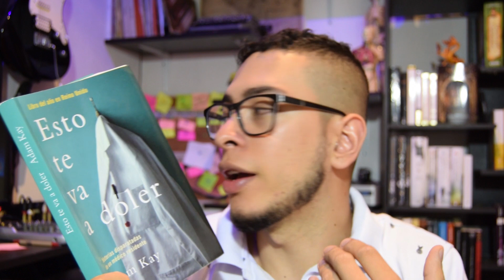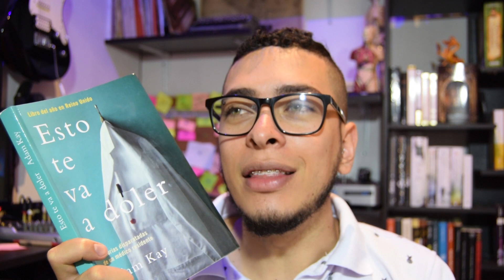Esto te va a doler - Adam Kay | Reseña | Juan D' Cano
! Hola ¡
Este es mi video sobre "Esto te va a doler" de Adam Kay , una reseña sobre este libro que fue numero uno en ventas en reino unido en 2018 y como siempre mi opinión a cerca de este libro.

"Leer es vivir y vivir leyendo"

+ Me gusta , + Comentar

-Toda opinión en este video es subjetiva, no pretende obligar a nadie a tener la misma-